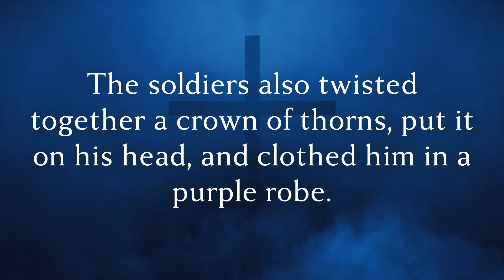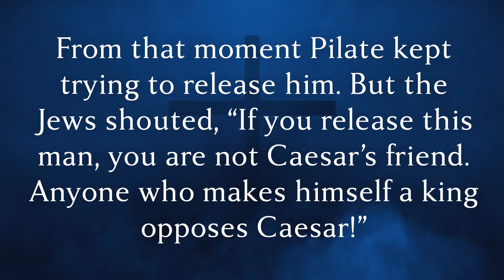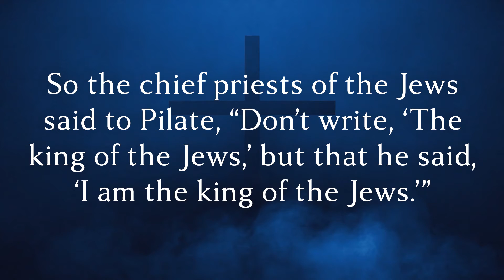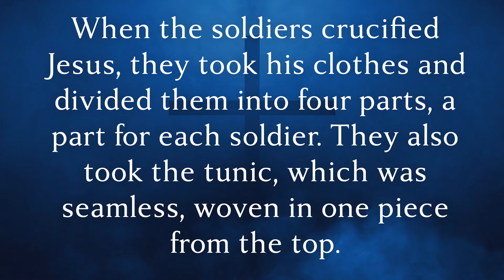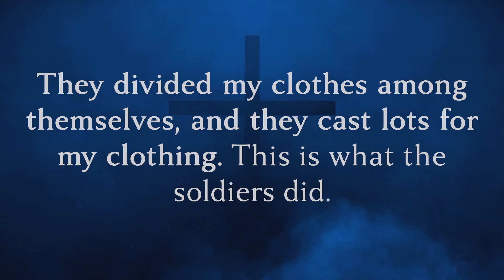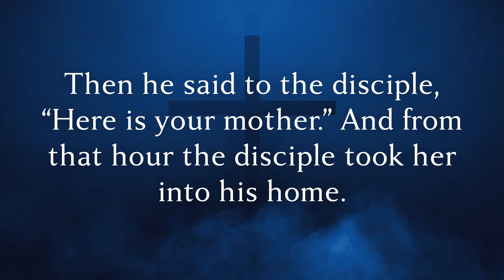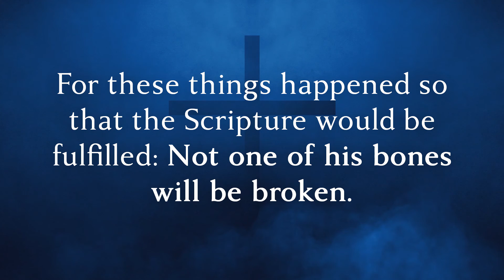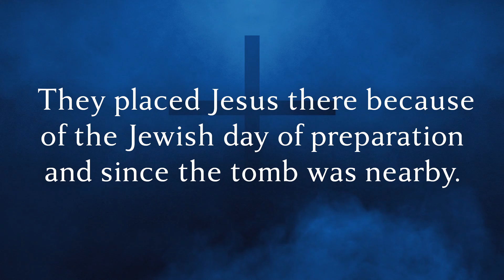John 19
There's a lot to be thankful for today. Jesus was selfless and perfect and for that I am thankful. This reading is that day when he died for me and you.